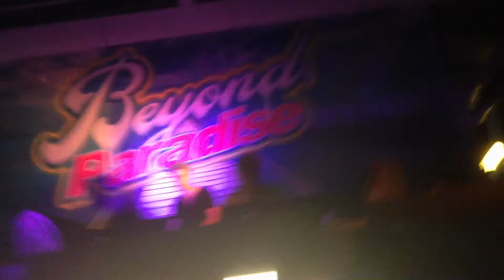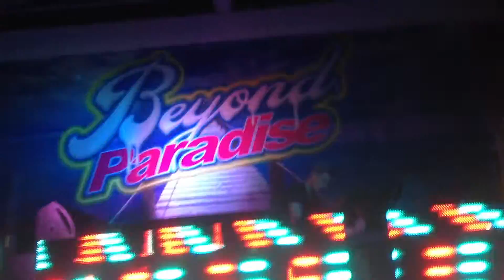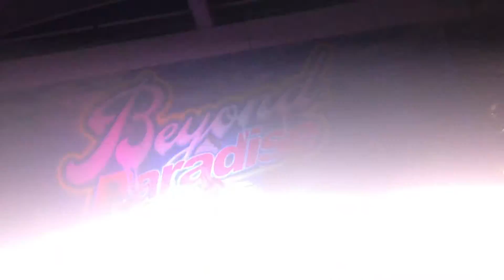Metropolis Nicky Romero Live at Beyond Paradise 2012 Hawaii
Nicky Romero Live at Beyond Paradise 2012 at the Aloha Tower Waterfront
Metropolis - Nicky Romero and David Guetta